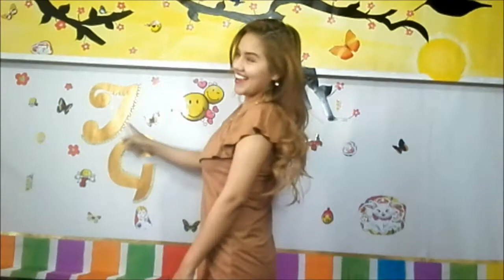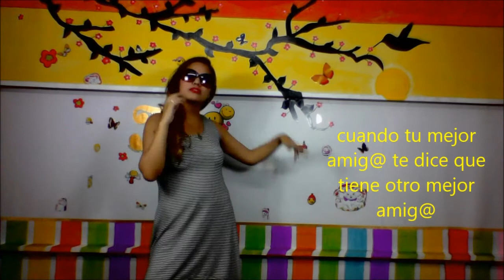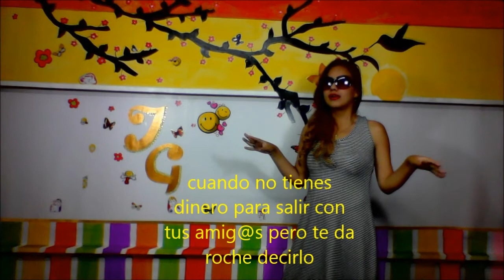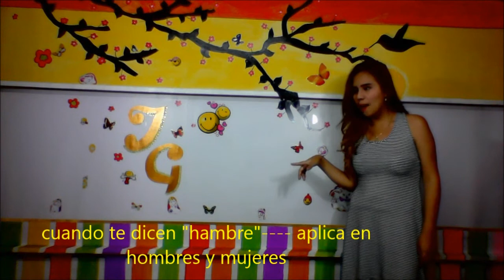Comedia 1 - Situaciones Incomodas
Si les gusto el vídeo denle manito arriba y su apoyo con sus suscripciones, pronto subiere nuevos vídeos. Los quiero mucho y que cada vez crezca esta familia más y más!!!
Un abrazo a todos mis lindos & lindas!